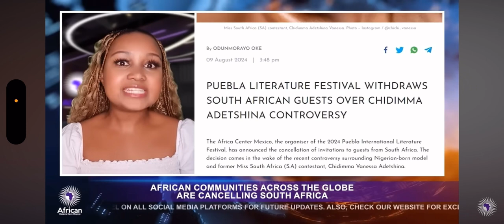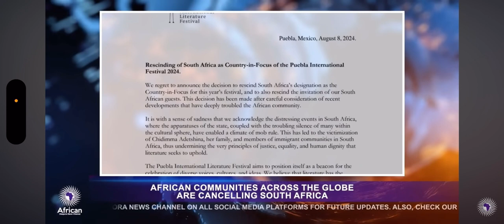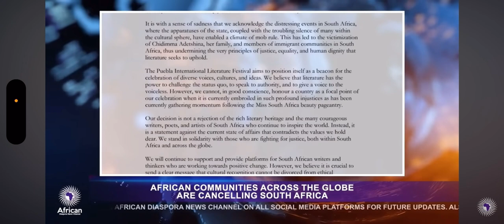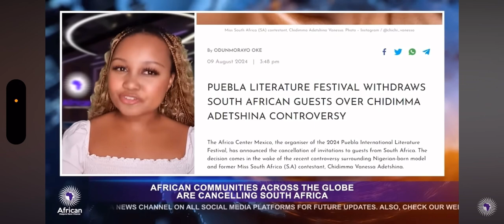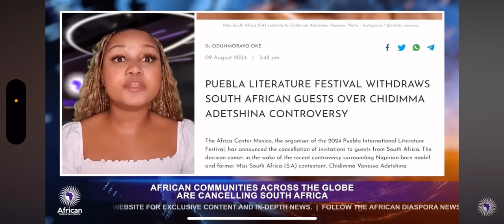South Africa Banned from International Festivals After Xenophobic Attack on Nigerian Miss SA Contest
South Africa Banned from International Festivals After Xenophobic Attack on Nigerian Miss South Africa Contestant

**Description:**
In this video, we explore the recent controversy surrounding South Africa's participation in international festivals. Following xenophobic attacks against a Nigerian-origin contestant in the Miss South Africa beauty pageant, the nation faces backlash and bans from global events. We delve into the incident's impact on South Africa's international reputation, the reactions from various stakeholders, and what this means for the country's future in global cultural exchanges.